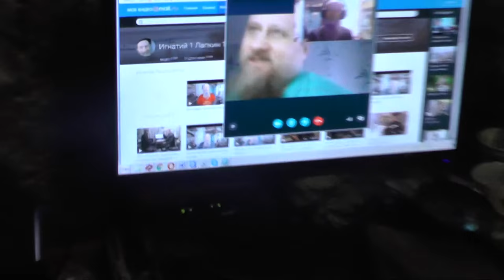Ильин Сергей. Что означает святое святых. 25. 01. 2016